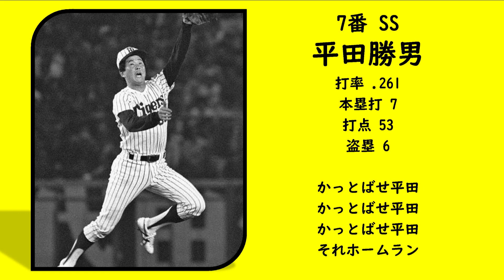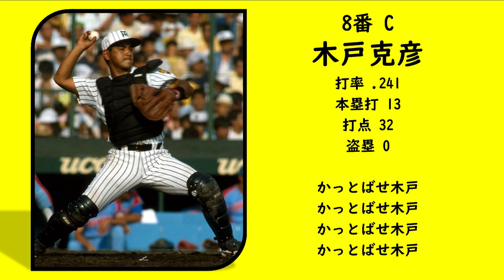1985年阪神タイガース1ｰ9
唯一のアレの先を達成した年。